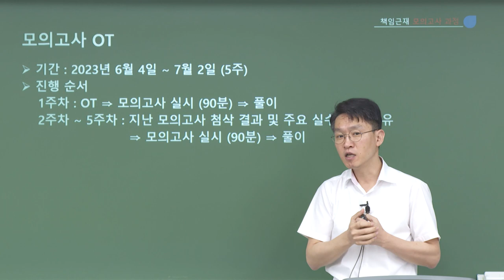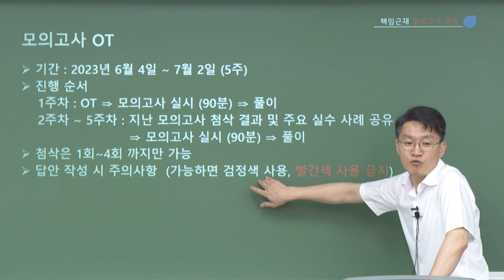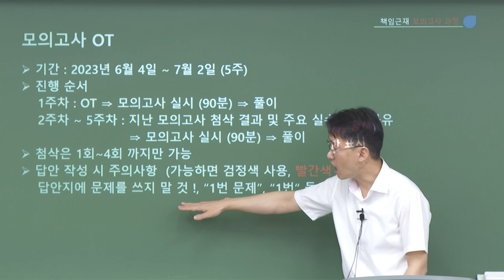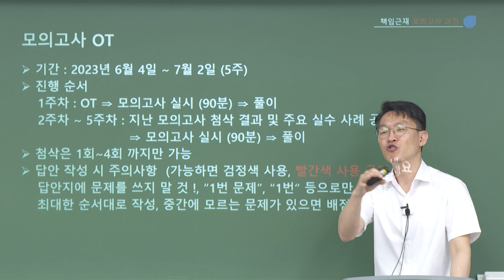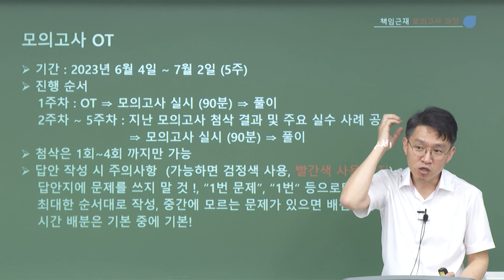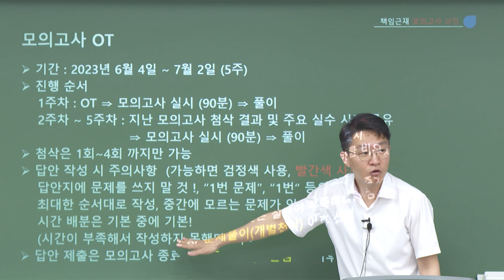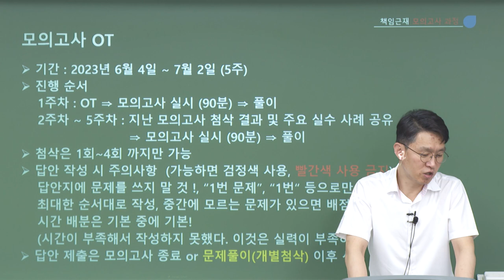[2023] 2차 김광준의 책임보험 근로자재해보상 모의고사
[김광준교수님의 책임근재 모의고사]
◈ 본인의 실력을 점검하여 최종 마무리를 준비하고 싶은 수험생